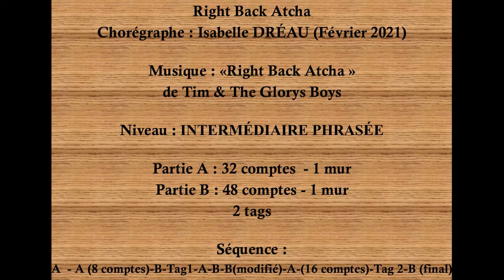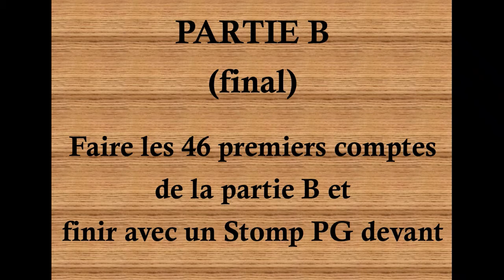Right Back Atcha (Les pas) - Isabelle Dréau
Chorégraphes : Isabelle Dréau
Description : Partie A : 32 comptes - 1 mur
                       Partie B : 48 comptes - 1 mur
                       Partie B (modifié) : 32 comptes - 1 mur
                       2 tags
Niveau : Intermédiaire phrasée
Musique : Right Back Atcha - Tim & The Glory Boys (2,50)
Intro : 8 temps